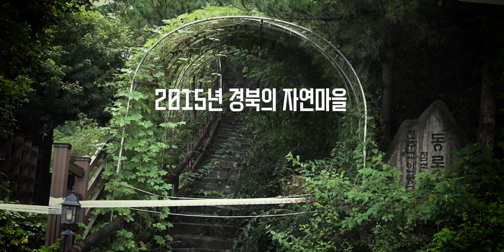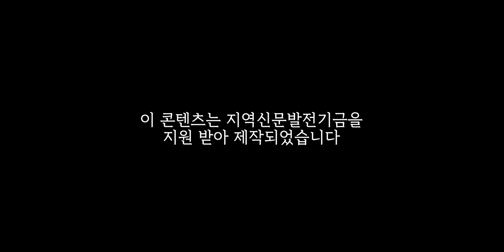[지붕없는박물관] 영남일보-대구경북학회 공동기획 경북의 마을 '지붕 없는 박물관' | 영남일보TV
대구·경북지역 종합일간지 '영남일보'